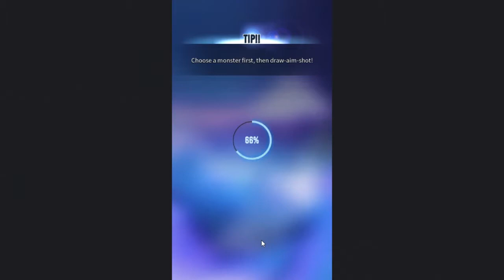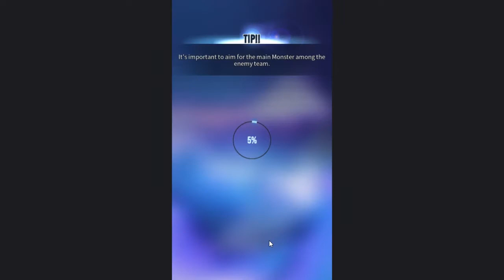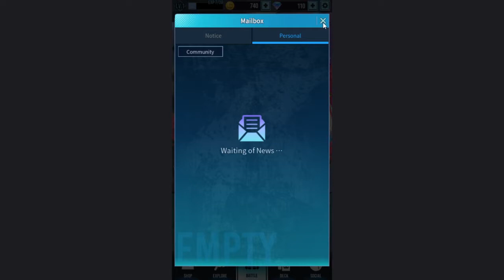Capsulemon Fight Gameplay | Mobile Game | A Monster Strike-Like PvP Game